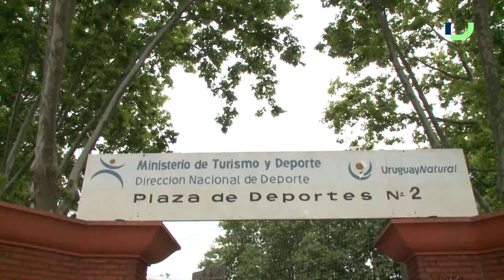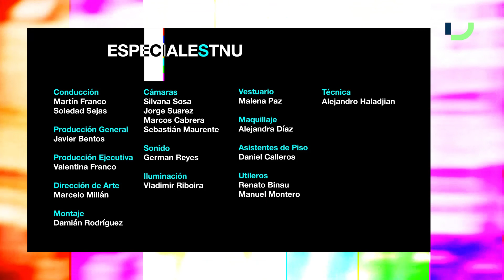Especiales TNU - Deportes